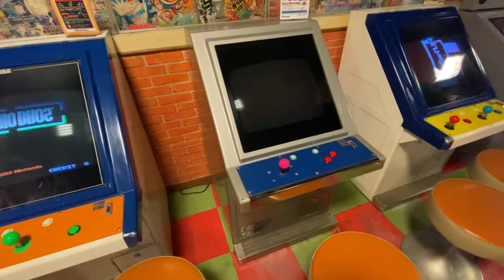Retro Arcade - Daiba Game Hall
Let's go back to the early times of video games in this 100% vintage arcade at Daiba Game Hall located above Joypolis at Odaiba Decks